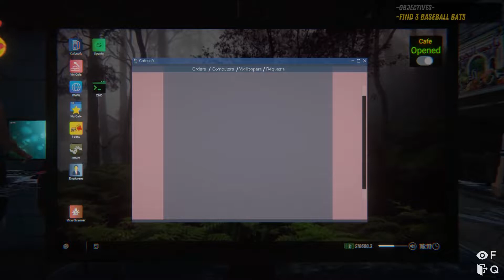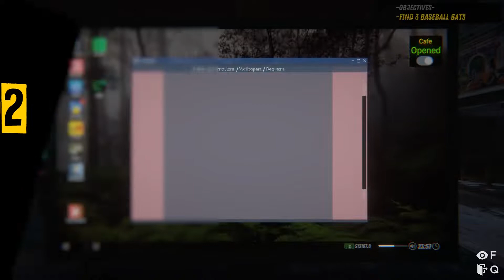BERANTEM DENGAN DOMINIC TORETTO - Internet Cafe Simulator #3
Di part kali ini kita Berantem Dengan Dominic Toretto yang rusuh di warnet kesayangan kita Syifa Net gaes, gak ada akhlak memang !!!

Track: K-ON! - Don't Say Lazy (yoswu Remix) [Drum and Bass]